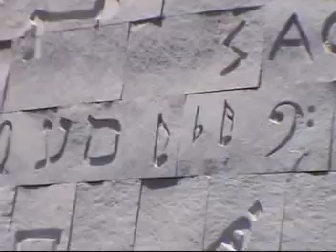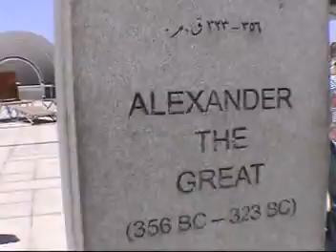Bibliotheca Alexandrina - Alessandria d'Egitto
Magnifica architettura per la libreria più antica del mondo!